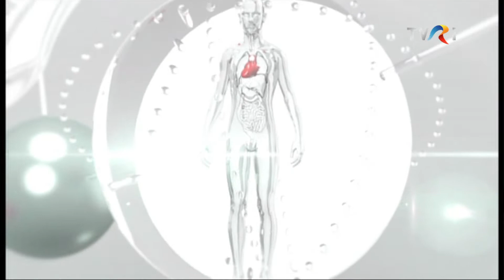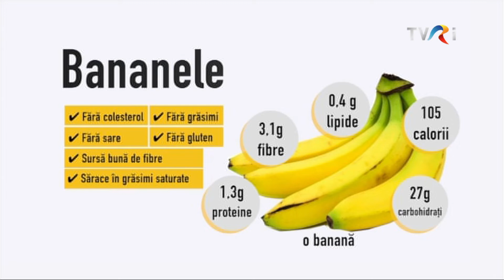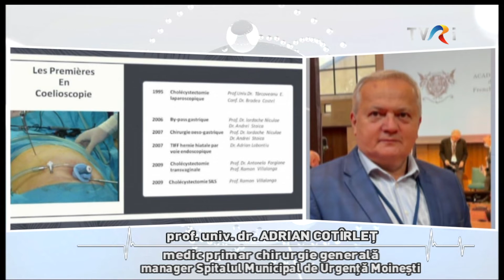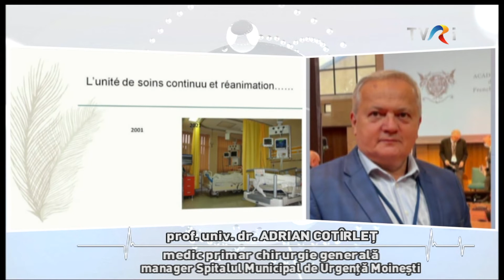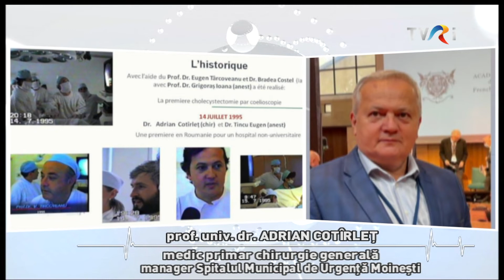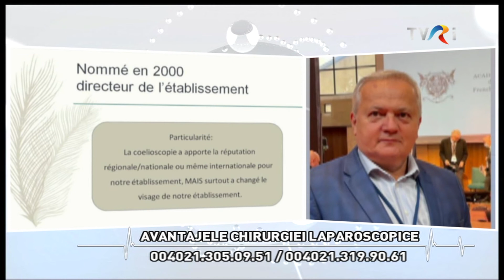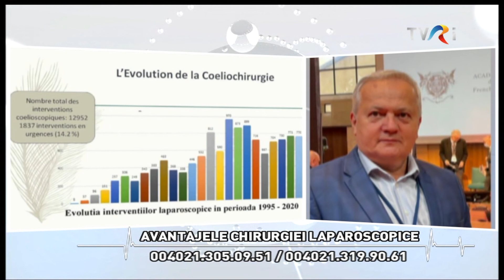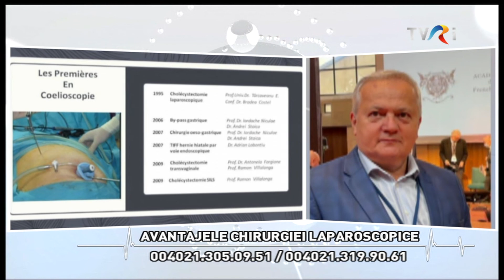Prevenirea infecțiilor respiratorii / Avantajele chirurgiei laparoscopice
Invitat: dr. Cătălin Apostolescu, medic primar boli infecțioase, manager Institutul Naţional de Boli Infecţioase „Matei Balş”, Bucureşti

Avantajele chirurgiei laparoscopice Invitat: prof. univ. dr. Adrian Cotîrleț, medic primar chirurgie generală, managerul Spitalului Municipal de Urgență Moinești, Bacău